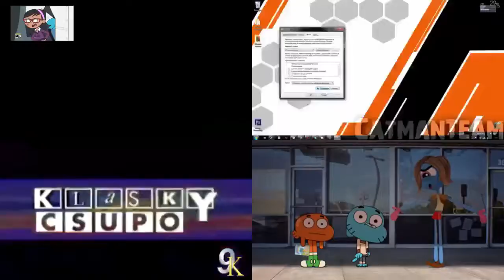Sparta Remixes Side-by-Side 47 (Xethetical Spartan version) (Redux)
Inspired By: Xethetical Spartan
Ft. Camy02mix + Mercer03remix Parisons + PhilippineStoneSpartan2008
No Filmora Here Only Vegas Pro Every Numbers 1-18